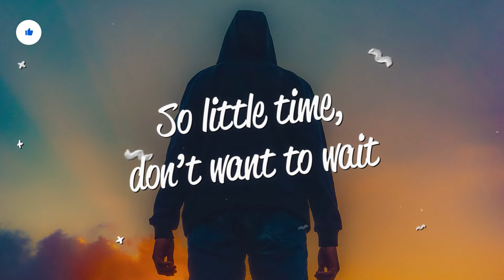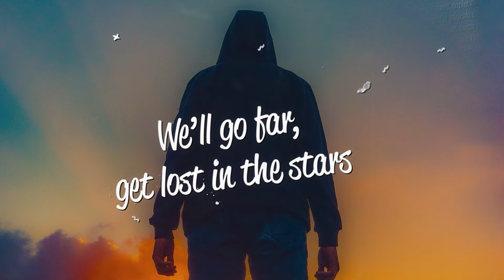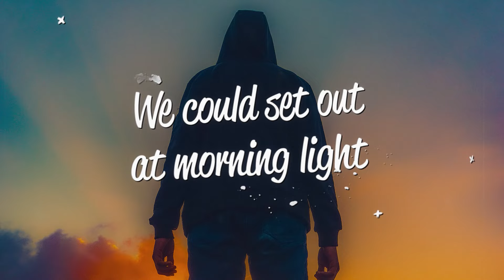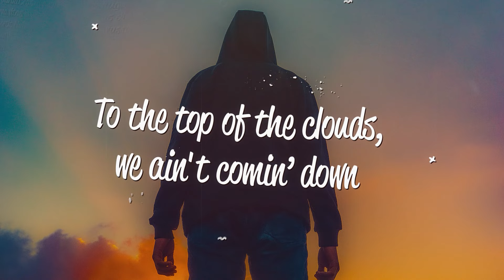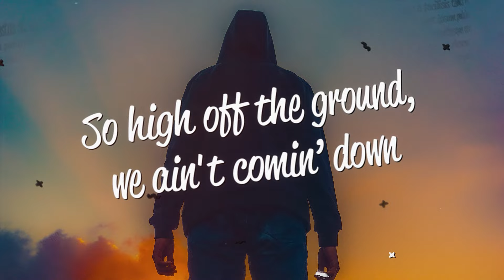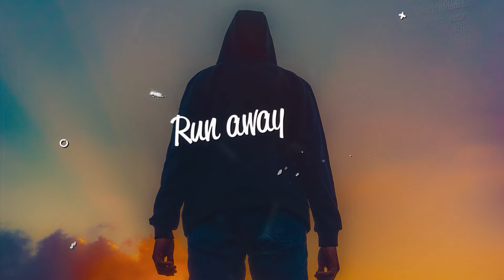Waxel & Robbie Rosen - Run Away (Lyrics)